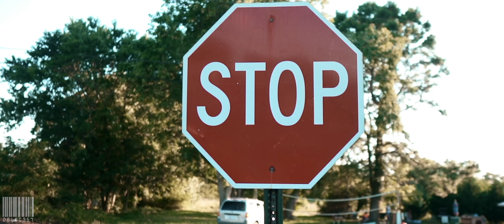Trap Lives Matter - Tae Tiggs + Audi Shawty [Official Music Video]